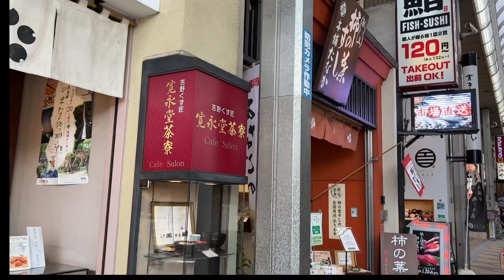奈良駅前商店街を散歩